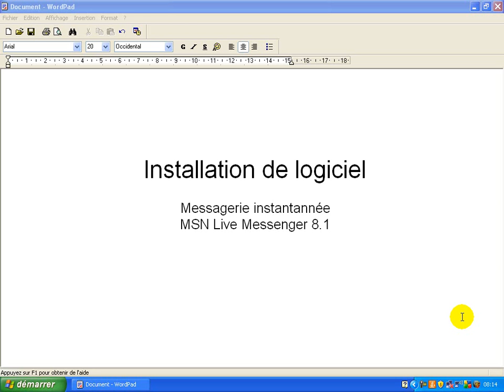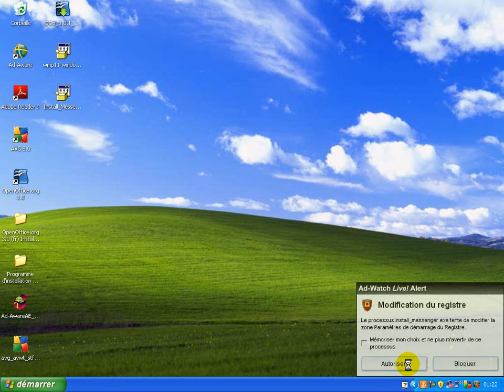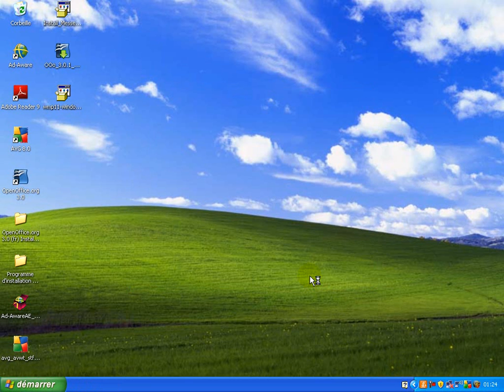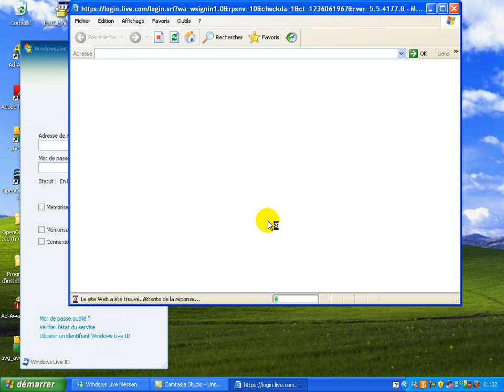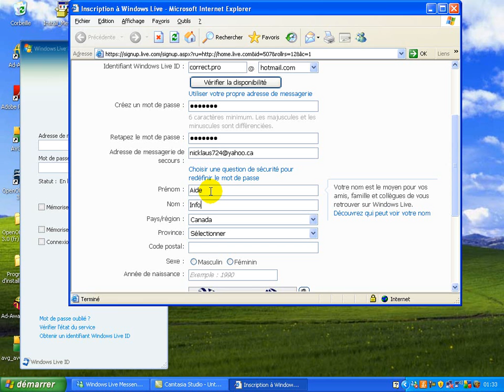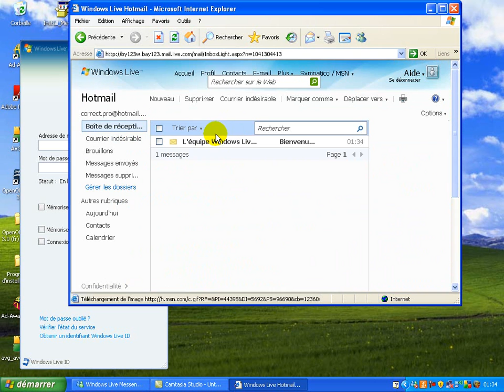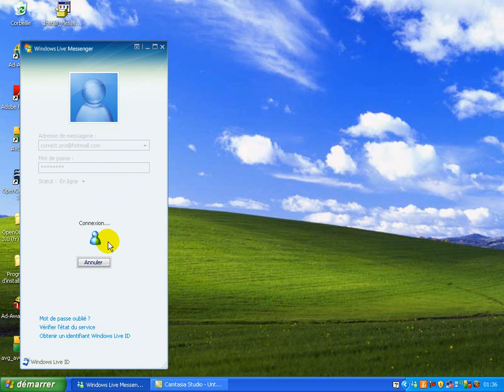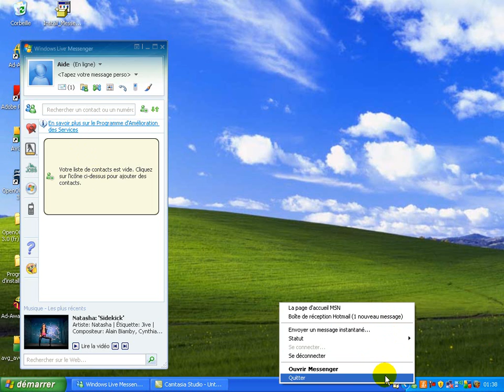Démonstration de MSN Live Messenger - Logiciels complémentaires - Formation Windows XP - 4.6